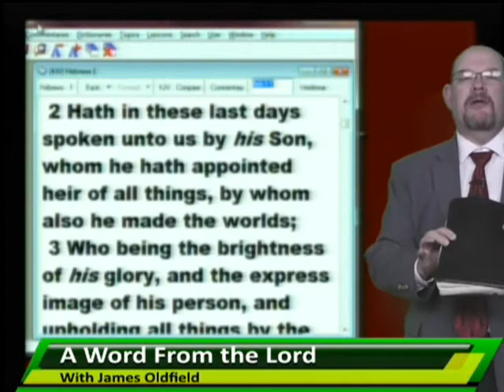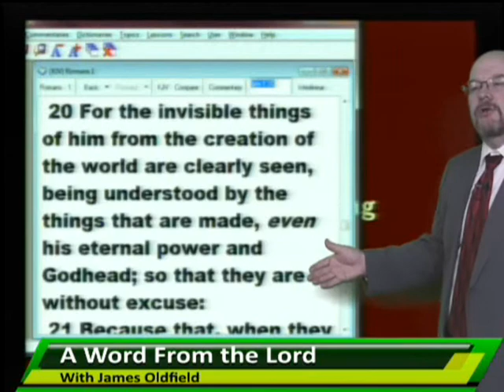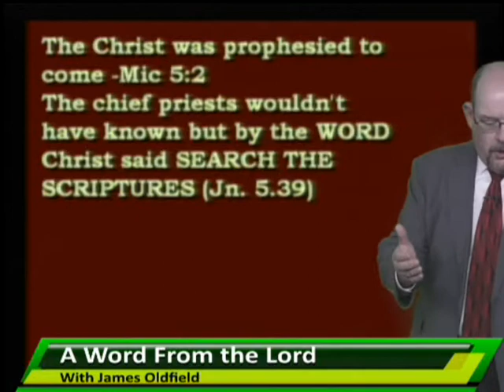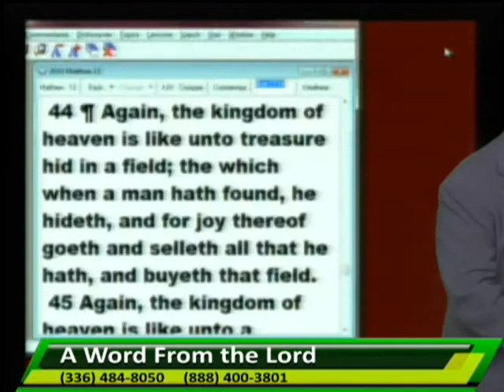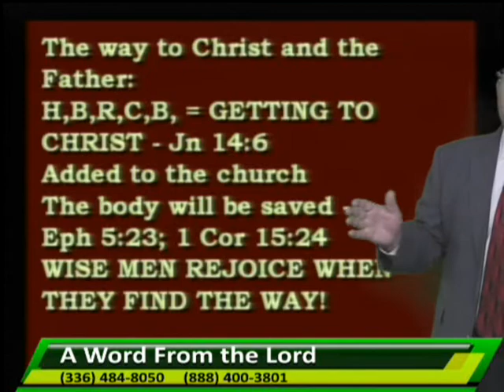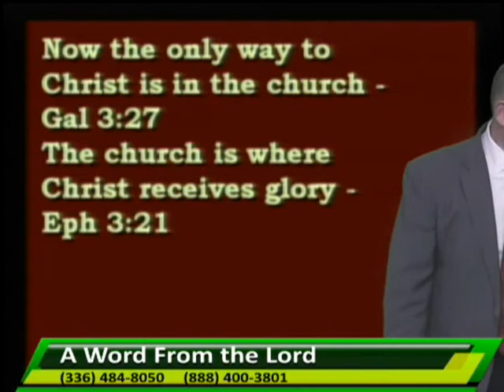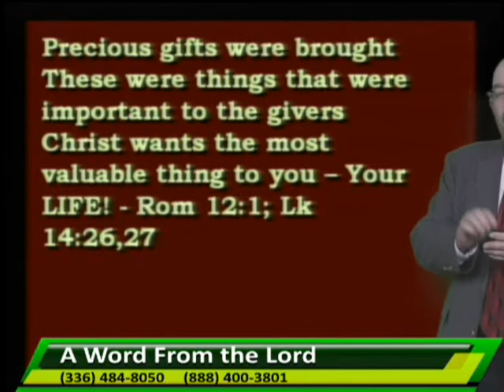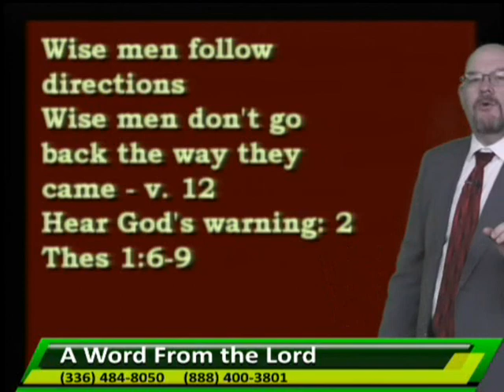AWFTL - Are You Wise